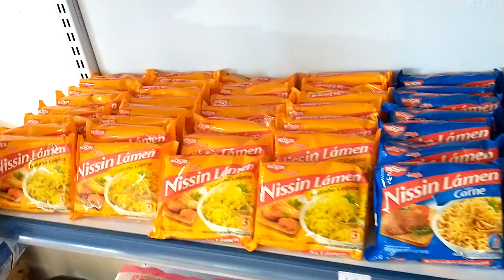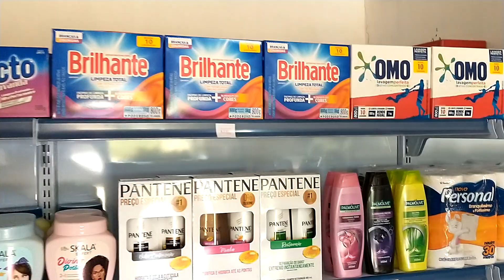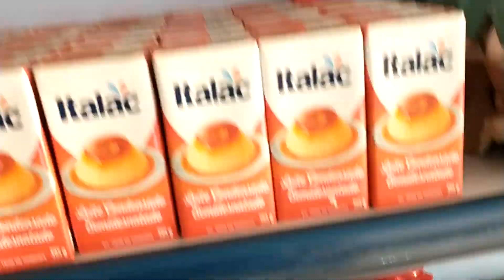Como ficou o mercado após a arrumação da minha esposa, veja faxada tbm!